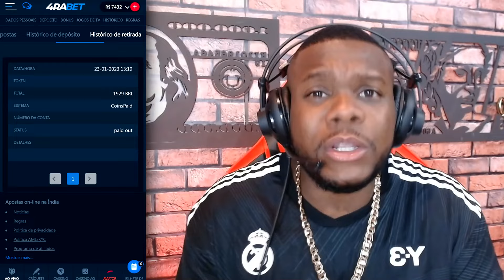ZOIO FOI FAZER LIVE NA CRACÔLANDIA E QUASE NÃO VOLTOU PRA CASA ! 😲 ESSE CARA E LOKO ! 😂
Você receberá um 200% bonus